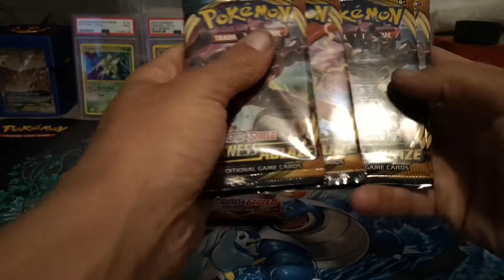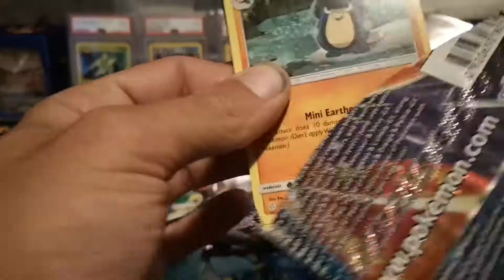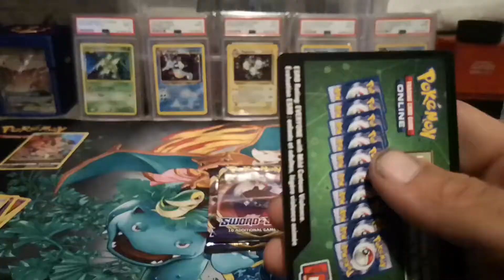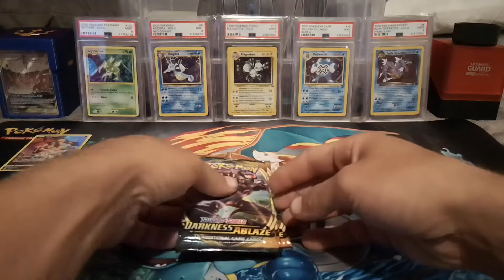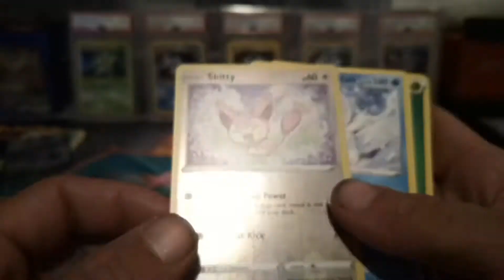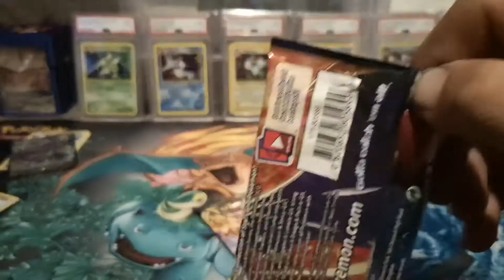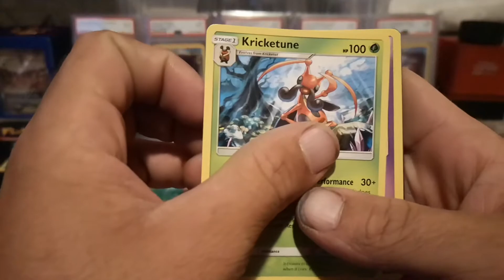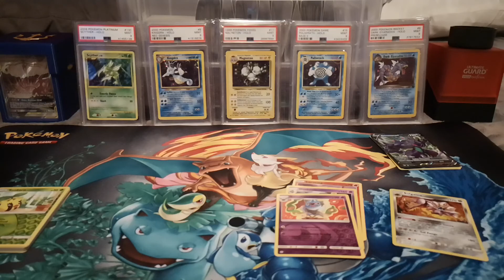Opening some newly released darkness ablaze booster packs 🔥🙏💯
Grimz Back at it again with another solo pack pull of some newly released darkness ablaze along with sword and sheild and cosmic eclipse 💯🙏🔥 some🔥🔥pulls haha hope you all enjoy and if you would, please leave a like and possibly sub leave some comments always love talking With the community